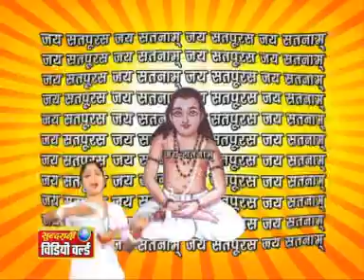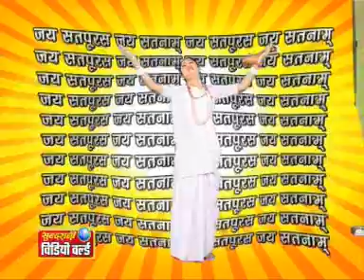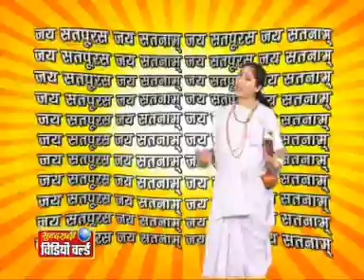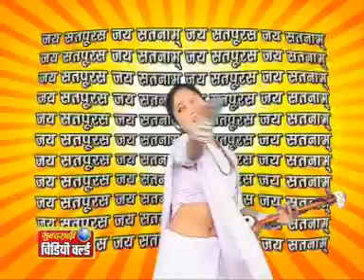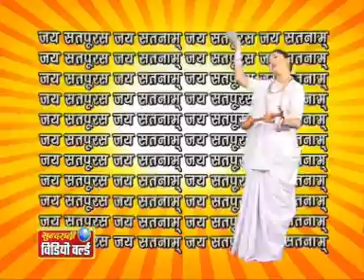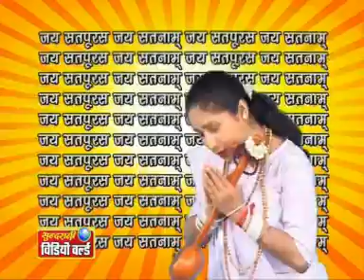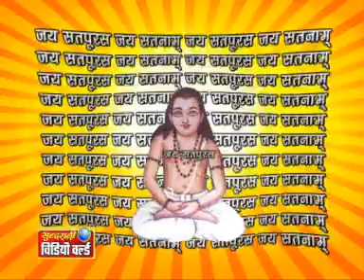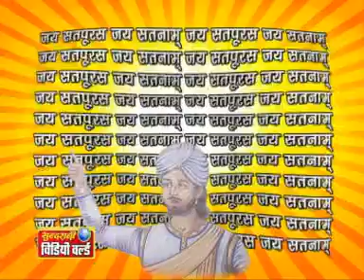Satnam Amritvani Part - 3 - Bhagwati Tandeshwari - Chhattisgarhi Song Compilation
Enjoy this wonderful Chhattisgarhi Devotional Song Compilation from the album Satnam Amritvani Part 3.